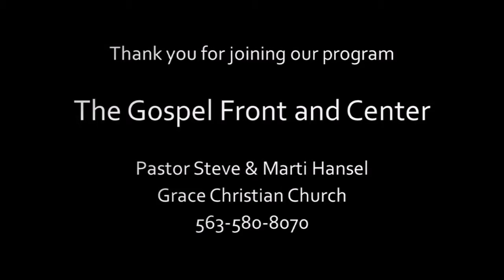Philippians 2:19 Steve Hansel #213 4/15/18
Philippians 2 -
Steve Hansel @ Grace Christian Church